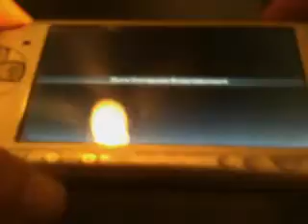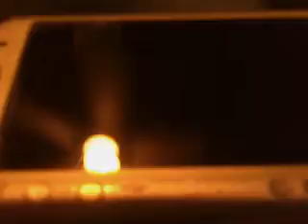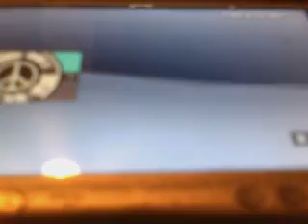how to make a pandora battery with cfw 5.50 prometheus.wmv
how to make pandora battery with a cfw psp.
for unbricking and downgrading.
works on
psp
1000
2000
not about 3000
so probably no.